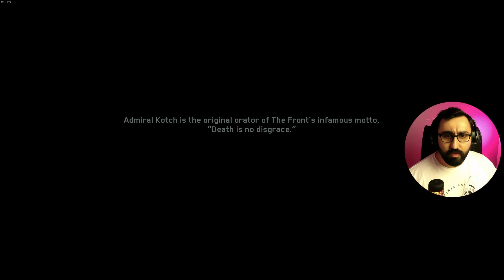Call Of Duty 13 Infinite Warfare | Türkçe | #6 | HAN SOLODA KİMMİŞ !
Call of Duty: Infinite Warfare, Infinity Ward tarafından geliştirilen, Activision tarafından ise yayımcılığı yapılan birinci şahıs nişancı türünde bir video oyunudur. Call of Duty serisinin 13. oyunudur. Oyunun çıkış tarihi tüm platformlar (Microsoft Windows, PlayStation 4, Xbox One) için 4 Kasım 2016 dır.
Oyunun özel versiyonu ile birlikte gelen Call of Duty 4: Modern Warfare'ın Remastered versiyonu Raven Software tarafından geliştirilmiştir. Oyunun tanıtım videosu (Infinite Warfare Reveal Trialer) YouTube'da en çok dislike alan 2. video dur.
Ayrı zamanda oyunda Game of Thrones'dan (Televizyon dizisi) tanıdığımız Jon Snow(Kit Harington) ve UFC şampiyonu Conor McGregor yer alıyor.

Tam anlamıyla bir klasik olan FPS Shooter oyunu olan COD'u bilmeyen çok az kişi vardır. 2016 yılında yayınlanan Infinite Warfare Infinity Ward tarafından IW engine oyun motoru kullanılarak geliştirildi.

Call of Duty’nin her yıl çıkışı mecazi anlamda olay olur. Ancak bu sene gerçek anlamıyla olay oldu diyebiliriz. İnsanların gelecek savaşlarından pek de haz almadığı, ya da gelecek savaşlarının artık bir zamanlar İkinci Dünya Savaşı’ndan bıktığımız günleri hatırlattığı dönemde Call of Duty: Infinite Warfare yine aynı temayla ilk videosunu yayınladığında bir hayli tepki toplamıştı. Sonrasında Battlefield 1’in geriye dönmesi, hem de en geriye dönerek Birinci Dünya Savaşı’nı konu alması oyuncuların ilgisini çekmiş, devam eden dönemde Call of Duty: Infinite Warfare bir hayli sönük kalmıştı.

Infinite Warfare, Call of Duty serisinin son dönemdeki ticari anlamda en başarısız oyunlarından biri oldu. Bunda ilk videosundan, çıkış tarihine kadar olan internetteki algısının etkisi çok büyük oldu. Ön sipariş sayısı rekor derecede az kaldı. Call of Duty: Modern Warfare Remastered’ı duyurmuş olmaları belki de Legacy Edition’ın satılmasına sebep oldu ki oyun çıktığı ilk günlerde Modern Warfare’i oynayan sayısı Infinite Warfare’i oynayan sayısından daha fazlaydı. Bu da zaten Infinite Warfre’i başta alanların sebebini de göstermiş oldu.

Peki bu kadar algıya göre Call of Duty: Infinite Warfare kötü bir oyun mu? İşte bu sorunun cevabını bulmak için biraz daha objektif bir gözle bakmamız gerekiyor. Normalde bir oyun çok beklenir ve üzerinde büyük bir beklenti oluşursa, o beklentiyi karşılayamaması durumunda ya da iyi olmasına rağmen o kadar iyi olmaması durumunda eleştirilir. Infinite Warfare’in bu sefer iyi tarafı kendisinden hiçbir beklentinin olmaması ve kötü bir oyun olacağı yönündeydi. Haliyle beklenti bu kadar düşük olunca oyun kendini az da olsa gösterme şansı buldu. İlk çıktığı anlarda aslında o kadar da kötü değilmiş etkisini yaptı.

Tüm yönleriyle incelediğimizde Infinite Warfare çok kötü bir oyun değil, en azından beklendiğin gibi öyle kötü bir oyun değil. Ancak serinin eski havası gibi bir hava da yok, yani öyle çok güzel bir oyun olduğunu da söylemek güç. Bunun da aslında birçok sebebi var, incelemede değinmeye çalışacağım.

Öncelikle hikaye modundan başlayalım. Bildiğiniz gibi oyun yine gelecekte geçiyor. Bu sefer yakın gelecekten biraz daha ilerde, uzayın artık bizim için küçüldüğü bir dönemde geçiyor. Bir anlamda Star Trek havası gibi düşünün, federasyonların olduğu ve insanların uzayda hızlı seyahat ederek gezegenlere gittiğini. Biz de başta teğmen olan fakat bir önceki kaptanı John Alder öldükten sonra Retribution gemisinin kaptanlığına yükseliyoruz. Bundan sonrasında da oyun zaten biraz değişiyor.

Oyunun başında klasik senaryo modunda ilerliyoruz. Cenevre’de yapılan konferansta tüm şehre barış ve kutlama havası hakimken şehrin savunma hattı bir anda askerlere ve gemilere saldırmaya başlıyor. Başını John Snow’un, pardon Kit Harrington’ın oynadığı Salen Kotch’un çektiği Settlement Defence Front’un bu saldırıyı üstlenmesiyle birlikte biz de Cenevre sokaklarından kurtularak uzaya çıkıyoruz. İşte bu noktadan sonra oyun bizi uzayın derinliklerine atıyor diyebiliriz. Uzaya çıkmamızla da zaten kendimizi bir anda Retribution’ın kaptanı olarak buluyoruz.

Buraya kadar senaryo modunda geldikten sonra oyun biraz önce de dediğim gibi değişmeye başlıyor.

Bölümler
00:00 Giriş Intro
00:12 Giriş Konuşması
01:33 Oyuna Devam
35:57 Kapanış Konuşması
37:56 Kapanış Intro

İyi Seyirler..